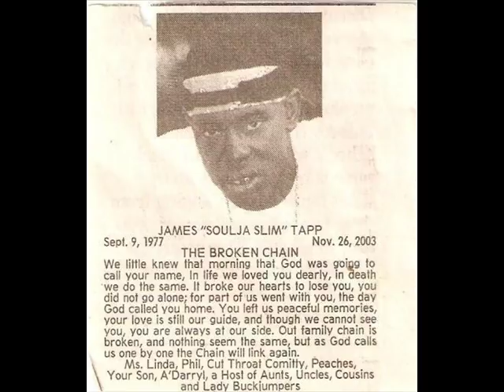Rebirth Brass Band: You Dont Wanna Go To War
the legendary brass band from New Orleans featuring another legend Soulja Slim (R.I.P)
from their Hot Venom album

a compilation of pics i put together